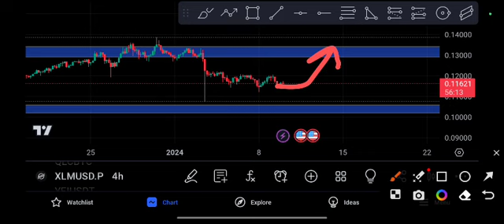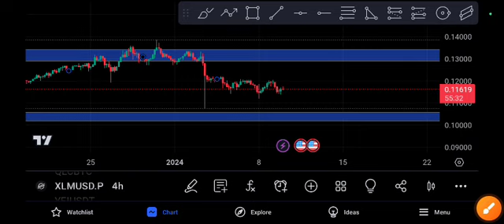XLM coin Next Target! XLM Price Prediction